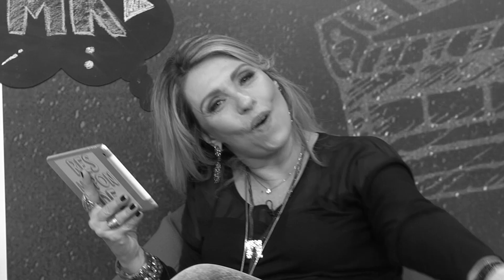SERÁ QUE A MARINA VAI CASAR? - VLOG 08 - MK RESPONDE - Marina de Oliveira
A Marina de Oliveira está afiada nas respostas, está respondendo tudo! O Episódio 8 do MK Responde está imperdível e com muito conteúdo. Será que a Marina responde ou paga prenda? Assista!

Mandem mais perguntas nos comentários abaixo, quem sabe sua pergunta não será respondida no próximo episódio ;)